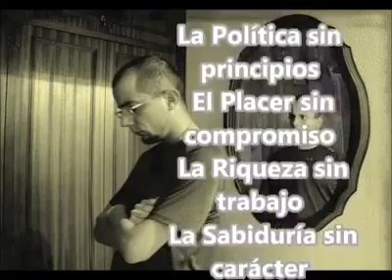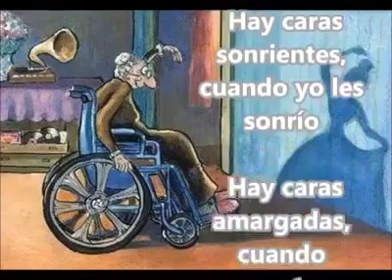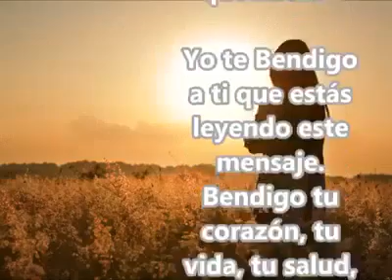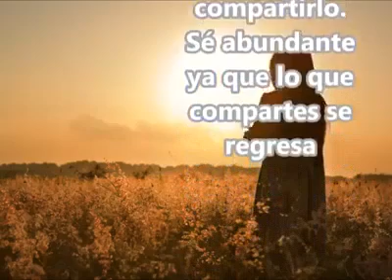LISO HERNANDEZ PEHUAJO